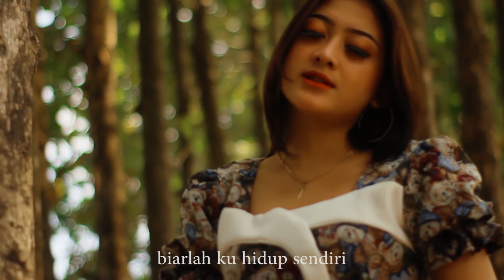Shinta Arsinta - Hidup Tanpa Cinta (Official Music Video)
Official Music Video : Shinta Arsinta - Hidup Tanpa Cinta

Official Musik Video : Hidup Tanpa Cinta
Artist : Shinta Arsinta
Judul : Hidup Tanpa Cinta
Songwriter : Iwan Ms
Publisher : PT. Premi Musik Era

Lirik - Hidup Tanpa Cinta :
Terhanyut ke jurang pemisah
Yang penuh dengan kepalsuan
Manisnya cinta yang telah aku berikan
Namun, pahit yang kurasakan

Biarlah ku hidup sendiri
Terpaku dalam kehancuran
Biarlah kujalani duka lara ini
Dengan sejuta keikhlasan
Walau racun yang kau berikan

Berulang kali aku kecewa
Kau buat hatiku yang terluka
Berulang kali aku maafkan
Namun, kau tak pernah menghiraukan

Sekian lama kita hidup bersama
Namun, tak pernah engkau bisa berubah
Pahitnya hidup kini kian menyiksa
Bersama dirimu

Baiknya kini kita harus berpisah
Tak mungkin lagi kita hidup bersama
Biarlah kini kujalani sendiri
Tanpa cinta lagi
Oh, Kasih

Bersama dirimu

Tanpa cinta lagi
Oh, Kasih